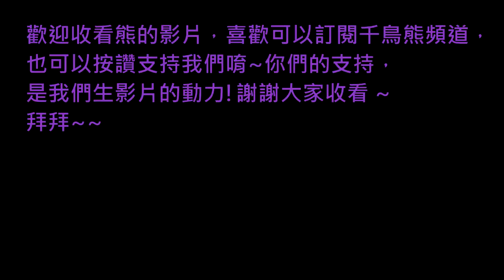熊の暴雨殺機 HEAVY RAIN™ EP 7 - 最新科技!!!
這集根本高科技壓~~~
用那個科技說不定可以趕快找到殺人魔!
by 熊